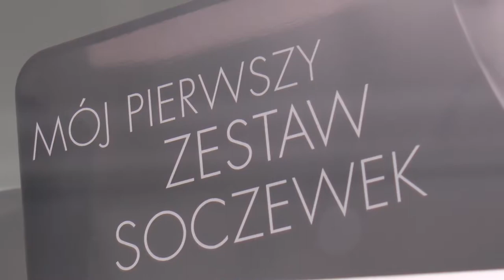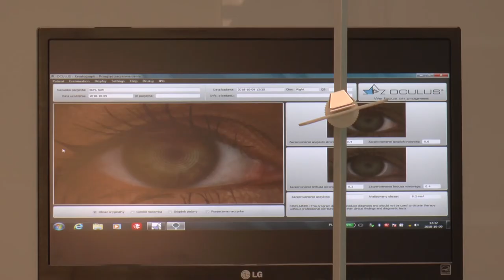Jak dobrać soczewki kontaktowe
Wypowiedź: Sylwia Kropacz — Sobkowiak, optometrysta kontaktolog

Soczewki kontaktowe cieszą się coraz większą popularnością. Z powodzeniem mogą zastępować okulary, jednocześnie zapewniając komfort widzenia i użytkowania niedostępny wcześniej dla osób z wadą wzroku. Jednak należy pamiętać, że oczy to bardzo ważny, a jednocześnie delikatny narząd, dlatego przy wyborze szkieł kontaktowych należy pamiętać o kilku zasadach i skorzystać z pomocy specjalisty.

Kiedyś soczewki kontaktowe używało niewiele osób. Powodem tego była równie ich dostępność, cena, ale także ogólna nieznajomość takiego rozwiązania. Teraz noszą je nie tylko młodzi ludzie, studenci czy osoby w średnim wieku. Jeśli nie ma przeciwwskazań soczewki, można założyć nawet kilkomiesięcznym niemowlętom, nie wspominając o kilkuletnich dzieciach. Przekonują się do nich również osoby starsze po 60 roku życia, a zakładają je nawet 80-ciolatkowie.

Przyczyną tej popularności są na pewno zalety dla użytkownika. Zapewniają wygodę i ułatwiają życie. W przeciwieństwie do okularów nie można ich połamać czy zbić, a także nie zaparowują. Nawet jeśli soczewka nam wypadnie, bierzemy po prostu następną parę. Osoby z dużą wadą wzroku mogą teraz uprawiać sporty wcześniej dla nich niedostępne ze względu na niebezpieczeństwo stłuczenia okularów.

Jeśli chcemy spróbować skorzystać z soczewek, musimy pamiętać także o tym, żeby nie dobierać ich na podstawie wady, która mamy skorygowaną na okularach. Najlepiej udać się do specjalisty, który dokładnie oceni nasz wzrok i pomoże dobrać odpowiednie szkła. Nawet wysoka czy nietypowa wada nie będzie tu stanowić przeszkody. Wybór soczewek jest ogromny. Oprócz marki i rodzaju korekcji można wybrać to, jak długo chcemy je nosić. Są soczewki jednodniowe, dwutygodniowe, miesięczne, a nawet kwartalne. Okulista, badając stan naszych oczu, może określić również dodatkowe parametry. Od tego będzie zależeć czy potrzebujemy soczewek, które np. bardziej nawilżą nasze oko.

Oczywiście nie należy zapominać, że działamy na bardzo wrażliwym organie i należy przestrzegać podstawowych zasad higieny. – Jak dla mnie, najlepsze soczewki, jeżeli miałabym sama sobie je dopasować, to byłyby oczywiście soczewki jednodniowe. Dlatego, że codziennie mamy świeżą parę, którą możemy wyrzucić, jest to chyba najbardziej higieniczny sposób noszenia soczewek kontaktowych – mówi Sylwia Kropacz – Sobkowiak, optometrysta.